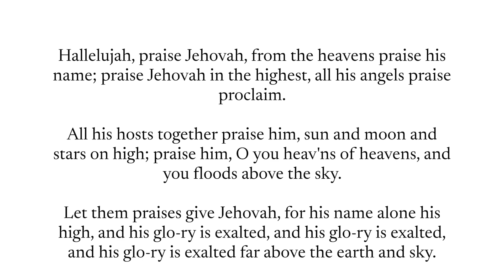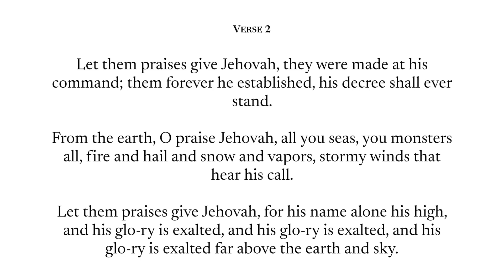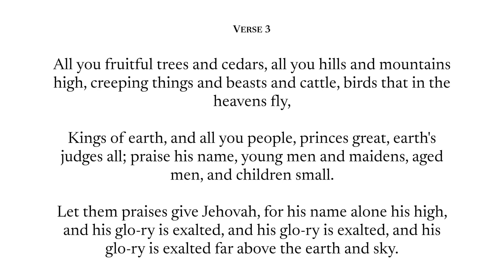Hallelujah, Praise Jehovah - Instrumental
“Praise the LORD. Praise the LORD from the heavens, praise him in the heights above.” - Psalm 148:1
Lyrics: Psalm 148:1-13, modified 1927
Tune: William J. Kirkpatrick, 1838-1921